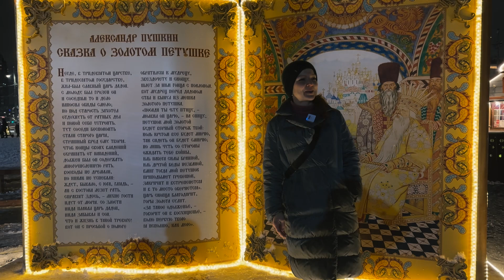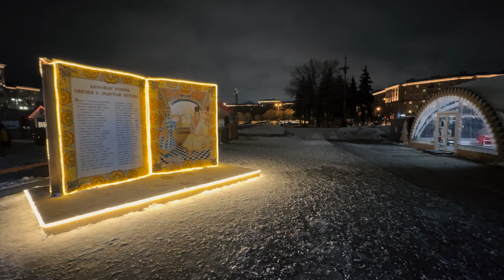VLOG TERAKHIR 2023!!! BEDANYA TAHUN BARU DI RUSIA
Hai teman Orvala! 🎉✨ Selamat datang kembali di Channel Orvala! Pada video kali ini, kita akan merasakan keajaiban Tahun Baru yang begitu megah dan istimewa di kota yang penuh sejarah, Saint Petersburg, Rusia.

Rusia memang memiliki cara unik dalam merayakan Tahun Baru, bahkan dengan dua perayaan yang berbeda. Tanggal 1 Januari dirayakan secara global, namun mereka juga merayakan Tahun Baru "lama" pada 14 Januari, mengikuti Kalender Orthodox mereka.

"S Novim Godom!" Begitu kata sambutan yang akan terdengar di sepanjang perjalanan Anda di Rusia antara 30 Desember hingga 15 Januari. Dan di video kali ini, kita akan bersiap menyaksikan keindahan Malam Tahun Baru Rusia, yang tak kalah meriahnya dari perayaan di Moskow.

Mari kita bersama-sama merasakan atmosfir yang penuh kegembiraan di kota Saint Petersburg. Dalam video ini, teman Orvala akan diajak untuk menikmati berbagai kegiatan menarik yang disiapkan baik untuk warga lokal maupun para wisatawan dari luar. Jadi, jangan lewatkan momen spektakuler ini!

Siapkan diri Anda untuk menyelami tradisi dan keindahan perayaan Tahun Baru di Rusia, serta saksikan bagaimana kota Saint Petersburg menyajikan pengalaman yang tak terlupakan di malam yang begitu istimewa ini.

Ayo, teman Orvala, kita mulai petualangan Tahun Baru yang penuh keajaiban ini! 🌟🌍

Traktir kami Secangkir Moca hangat + Biskuit Agar terus semangat buat konten Baru :)